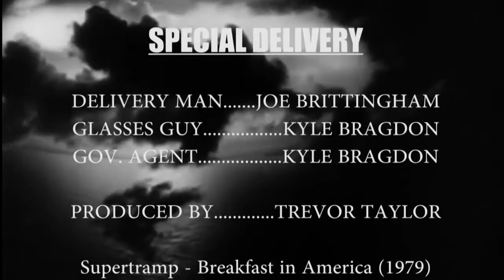Special Delivery by Trevor Taylor